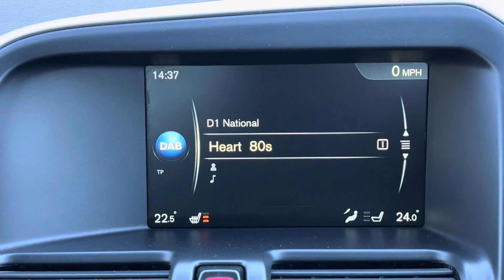YD16XNS Cockpit demo